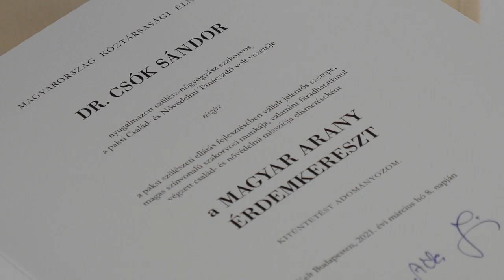20210527 kozeleti Csok doktor kituntetese